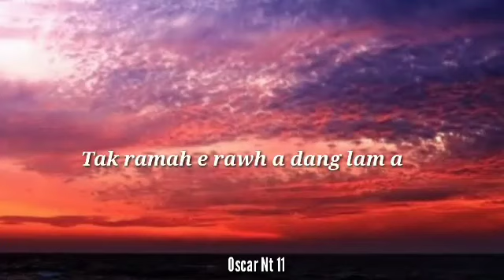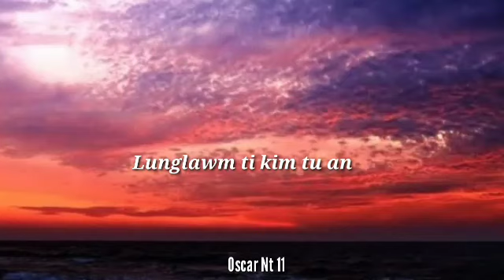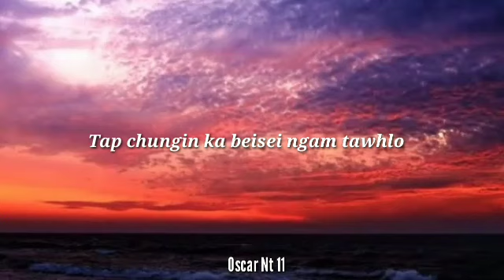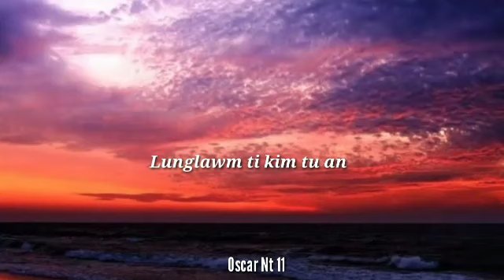Mizo Rap Hla thar || Juan Angtea - Mang ramah kan in di || Official lyrics video